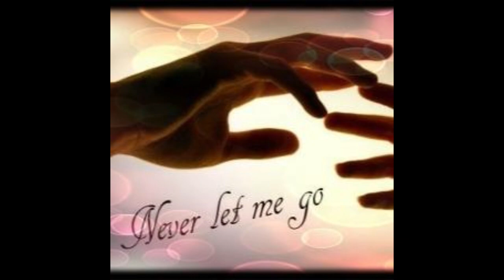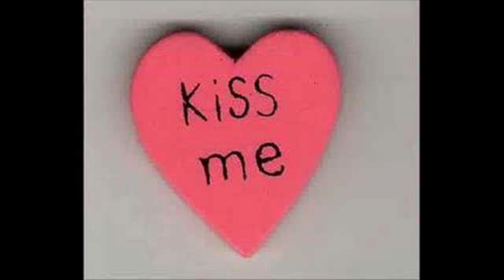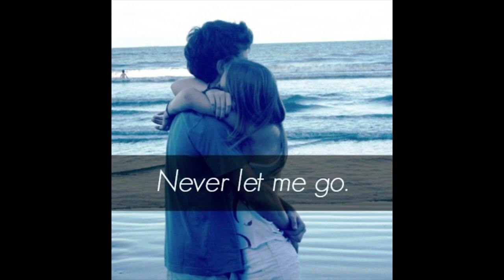Kiss Me Kiss Me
Ron Vocal